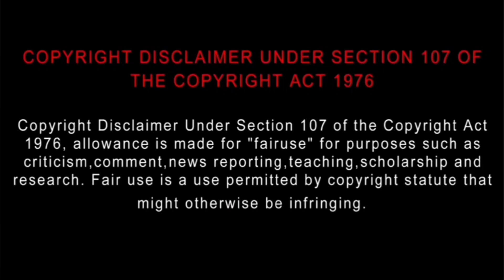கொட்டுக்காலி - Kottukkaali | Tamil Review | Soori | Anna Ben | PS Vinoth | iamsingaar